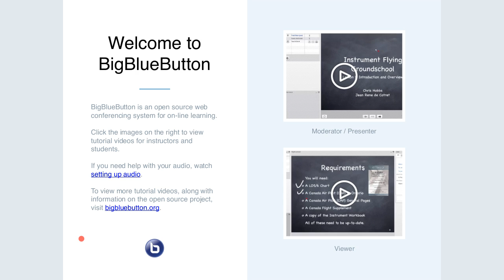2019-05-01 Apereo Teaching & Learning: Jirapalooza